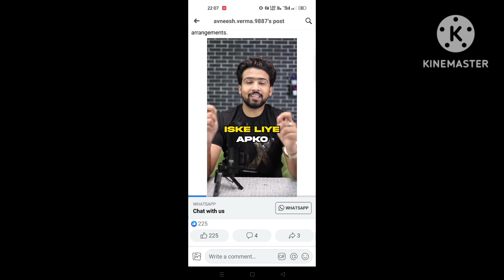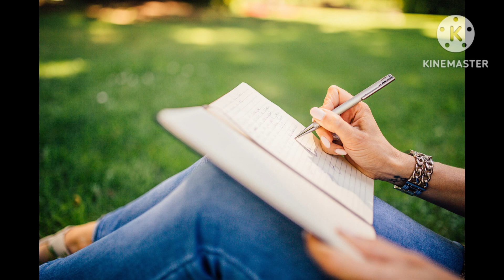Online scam se bachna hai to ye video dekho